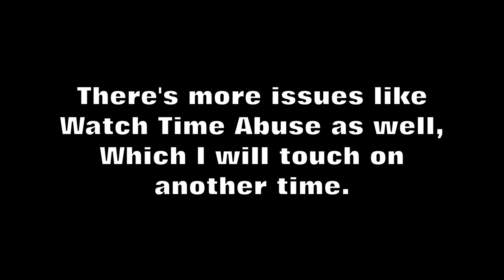(Un)Fair Use? - The YouTube Rant -- 1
**THIS IS A NON-MONETIZED VIDEO**
Until I fix the annotation, here's the link to CGPGrey's video:
(Sorry this is not as short as I intended!)
There's been some talk about this, so I just wanted to spread the word.